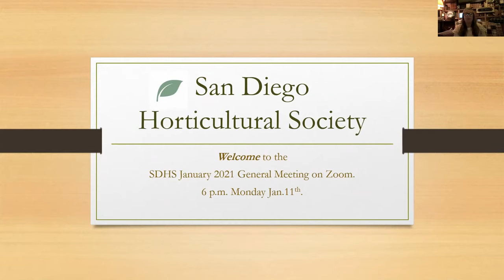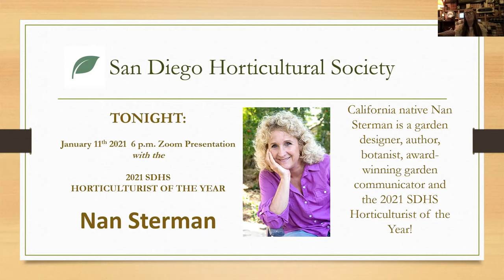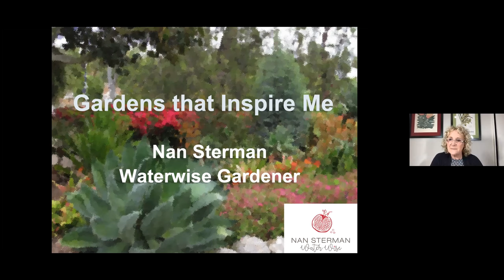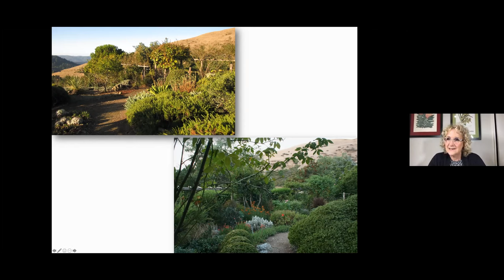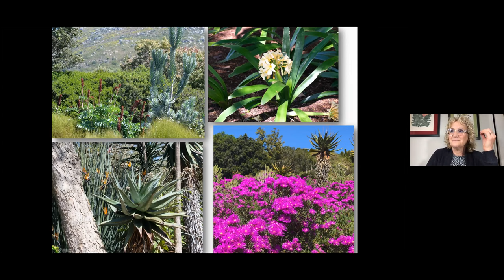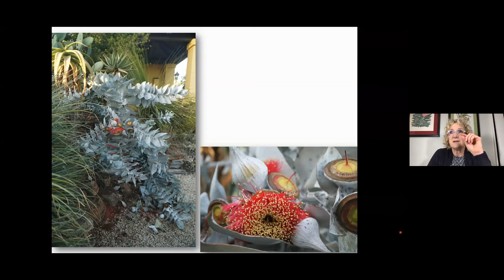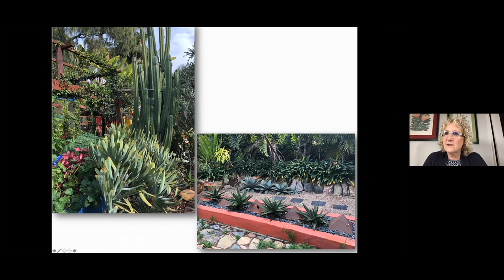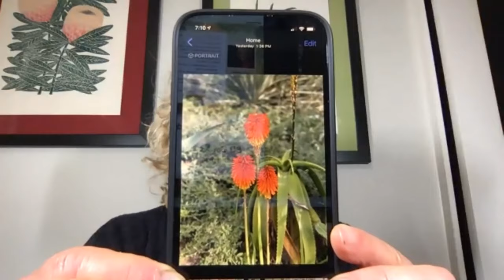San Diego Horticulturist of the Year 2021 - Nan Sterman & The Gardens That Inspire Me!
On January 11th, 2021, the San Diego Horticultural Society honored SDHS former board member and charter member, Nan Sterman, with Horticulturist of the Year to "a packed zoom house". To celebrate, Nan took those in attendance on a magical journey around the world and around the county to some of the gardens that inspire her, and for those who missed the live event here is her outstanding presentation made just for this evening.

Please go to Nan's link tree below to visit her website, buy her book, watch her award winning KPBS TV show and sign up for her newsletters and much more.

And, we invite you to consider joining Nan and becoming a member of the San Diego Horticultural Society.